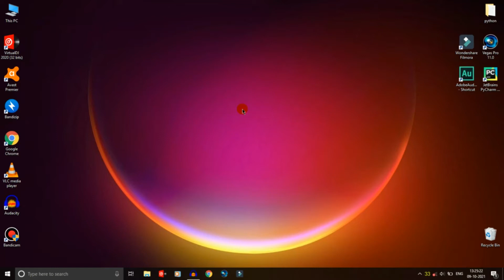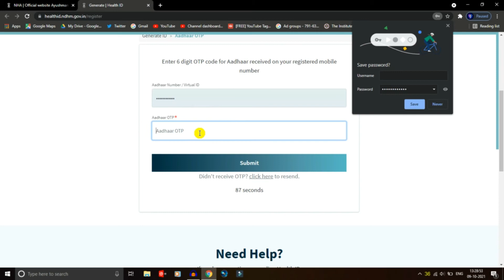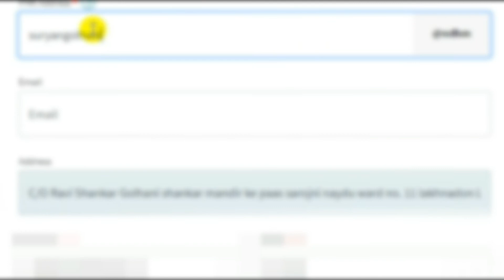How to Create your Digital Health ID Card in india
Ayushman digital bharat mission launch ho gya hai. isme health id card bana sakte hai jisse health record digitally save rahenge aur kisi bhi hospital aur clinic se check kiye ja sakte hai. is video me health id card banane ka complete process dikhaya gya hai. health id card free hai

Why create a Health ID?

Using a Health ID is the first step towards creating safer and efficient digital health records for you and your family. You can opt-in to create a digitally secure Health ID, which allows you to access and share your health data with your consent, with participating healthcare providers and payers

Health id card kaise banaye 2021 - Ayushman Bharat Digital Mission | Create Your Health ID Now

health id card kaise banaye, health card, digital health card, ayushman digital bharat mission, ayushman card kaise banaye, ayushman health card. ye sab is video me dekhiye